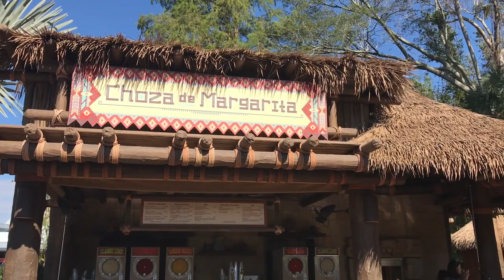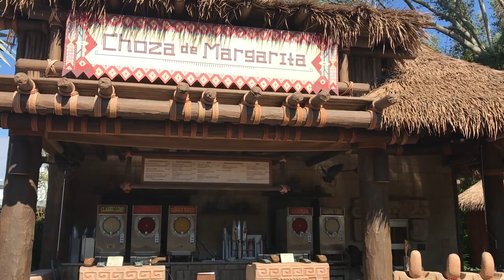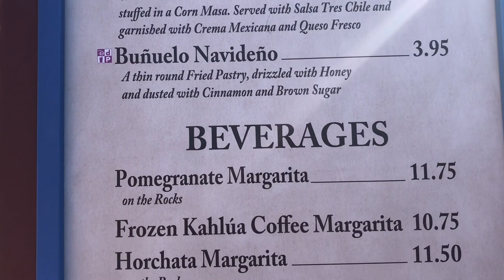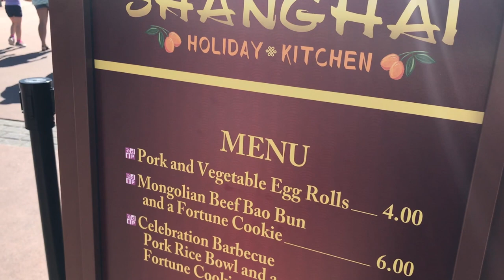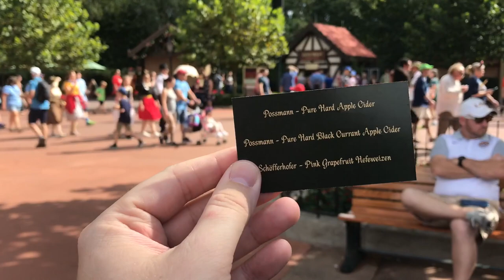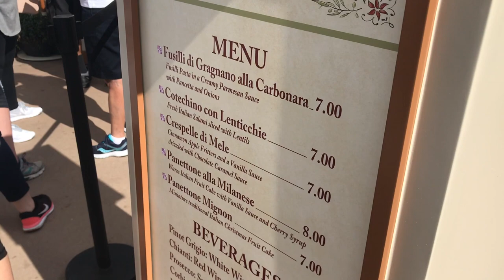FINALLY Choza de Margarita opened and it's delicious! | pt.1 12/3/17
On the first part of our vlog of EPCOT's International Festival of the Holidays we eat and drink at Mexico's Choza de Margarita and drink even more at the Bavaria Holiday Kitchen!

Fresh Baked WDW is the leading authority on how to have a good time at Walt Disney World.  We provide weekly reports from the parks, special features about the secrets and history, news, top 10's and more!

Special thanks to our Producers:
Evan Layton